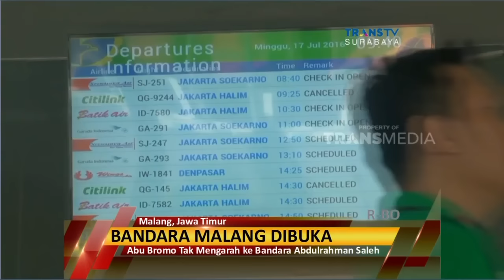Kasada di Tengah Erupsi Bromo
Bromo Erupsi, Warga Tetap Laksanakan Hari Raya Nyadya Kasada
Hingga kini aktivitas gunung bromo di kabupaten Probolinggo, Jawa Timur, masih tinggi.  Meski abu vulkanik terus keluar dari kawah gunung,  namun warga suku tengger tetap akan gelar perayaan yadnya kasada pekan depan,  dengan pendampingan petugas PVMBG Bandung.
Sementara itu, Minggu pagi,  Bandara Abdul Rahman Saleh Malang,  dibuka kembali setelah dua hari sebelumnya sempat ditutup.